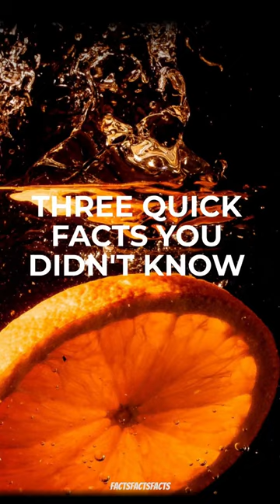Quick fun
Welcome to @FactsFactsFacts! We are a YouTube channel dedicated to exploring and sharing interesting facts from around the world. Our goal is to inform and entertain viewers with fun, educational videos about science, history, culture and more. We look forward to sharing our knowledge with you!

Follow for more daily facts!